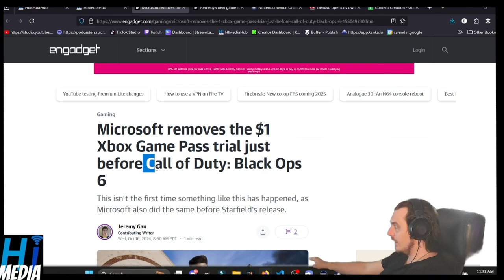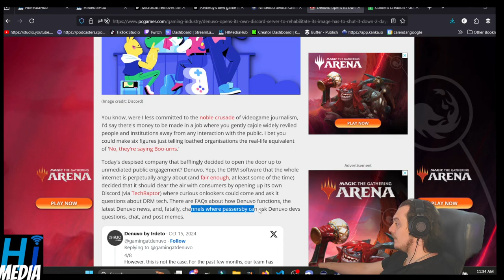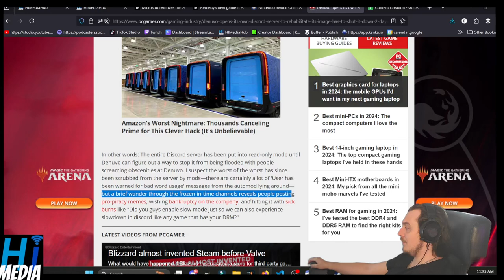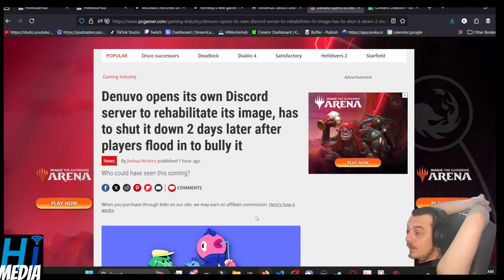Denuvo opens its own Discord server to rehabilitate its image, players bully them